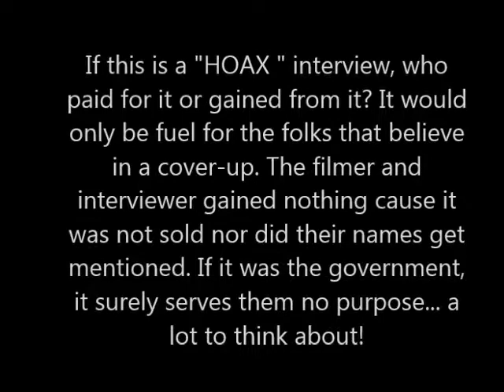Stanley Kubrick Moon Landing Confession (actor?) part 4